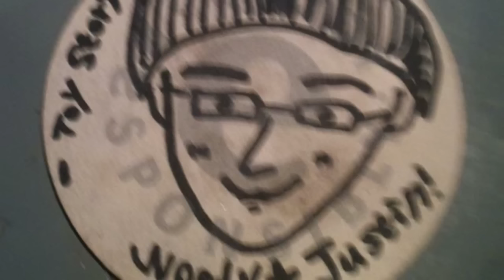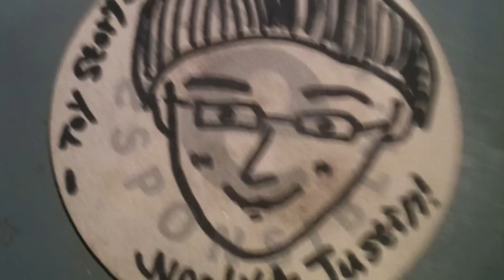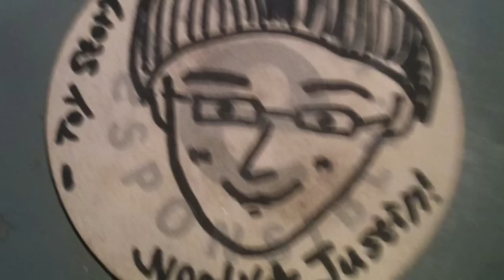Are You Addicted To Alcohol...or Carbonated Water?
A recent discovery I made about carbonated drinks and my anxiety. Enjoy!

pizzaboynizza

Alcoholism, also known as alcohol use disorder (AUD), is a broad term for any drinking of alcohol that results in problems.[1] It was previously divided into two types: alcohol abuse and alcohol dependence.[2][3] In a medical context, alcoholism is said to exist when two or more of the following conditions is present: a person drinks large amounts over a long time period, has difficulty cutting down, acquiring and drinking alcohol takes up a great deal of time, alcohol is strongly desired, usage results in not fulfilling responsibilities, usage results in social problems, usage results in health problems, usage results in risky situations, withdrawal occurs when stopping, and alcohol tolerance has occurred with use.[3] Risky situations include drinking and driving or having unsafe sex among others.[3] Alcohol use can affect all parts of the body but particularly affects the brain, heart, liver, pancreas, and immune system. This can result in mental illness, Wernicke–Korsakoff syndrome, an irregular heart beat, liver failure, and an increase in the risk of cancer, among other diseases.[4][5] Drinking during pregnancy can cause damage to the baby resulting in fetal alcohol spectrum disorders.[6] Generally women are more sensitive to alcohol's harmful physical and mental effects than men.[7]

Both environmental factors and genetics are associated with alcoholism with about half the risk attributed to each. A person with a parent or sibling with alcoholism is three to four times more likely to be alcoholic themselves.[4] Environmental factors include social, cultural, and behavioral influences.[8] High stress levels, anxiety, as well as inexpensive easily accessible alcohol increases risk.[4][9] People may continue to drink partly to prevent or improve symptoms of withdrawal. A low level of withdrawal may last for months following stopping.[4] Medically, alcoholism is considered both a physical and mental illness.[10][11] Both questionnaires and certain blood tests may detect people with possible alcoholism. Further information is then collected to confirm the diagnosis.[4]

Prevention of alcoholism is possible by regulating and limiting the sale of alcohol, taxing alcohol to increase its cost, and providing inexpensive treatment.[12] Treatment may take several steps. Because of the medical problems that can occur during withdrawal, alcohol detoxification should be carefully controlled. One common method involves the use of benzodiazepine medications, such as diazepam. This can be either given while admitted to a health care institution or occasionally while a person remains in the community with close supervision.[13] Other addictions or mental illness may complicate treatment.[14] After detoxification support such as group therapy or support groups are used to help keep a person from returning to drinking.[15][16] One commonly used form of support is the group Alcoholics Anonymous.[17] The medications acamprosate, disulfiram, or naltrexone may also be used to help prevent further drinking.[18]

The World Health Organization estimates that as of 2010 there were 208 million people with alcoholism worldwide (4.1% of the population over 15 years of age).[7][19] In the United States about 17 million (7%) of adults and 0.7 million (2.8%) of those age 12 to 17 years of age are affected.[20] It is more common among males and young adults, becoming less common in middle and old age.[4] It is the least common in Africa at 1.1% and has the highest rates in Eastern Europe at 11%.[4] Alcoholism directly resulted in 139,000 deaths in 2013 up from 112,000 deaths in 1990.[21] A total of 3.3 million deaths (5.9% of all deaths) are believed to be due to alcohol.[20] It often reduces a person's life expectancy by around ten years.[22] In the United States it resulted in economic costs of $224 billion USD in 2006.[20]